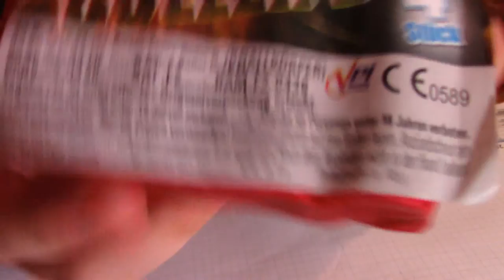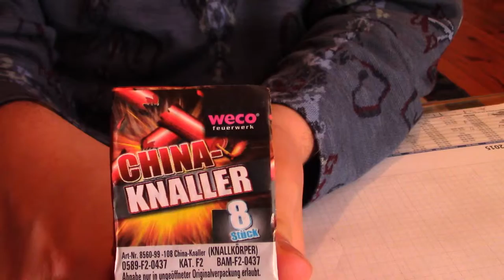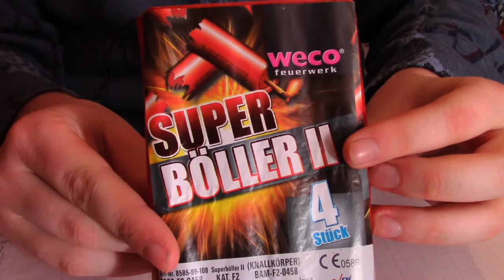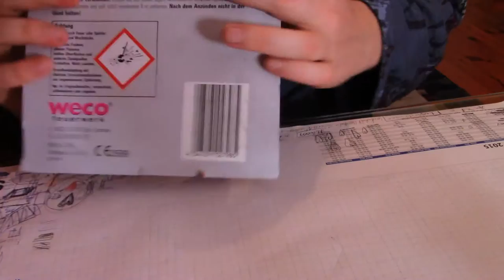Mein Einkauf zu Silvester 2016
In diesem Video zeige ich euch meinen Einkauf zu Silvester.